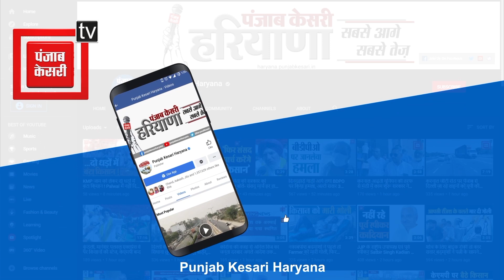हिजाब के मुद्दे को लेकर नवीन जयहिंद का बड़ा बयान, चुनाव के समय ‘हिजाब’ की जगह हो ‘हिसाब’ की बात